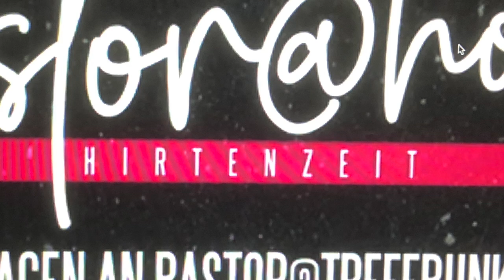1 Woche Herbstferien vom Pastor@Home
In den kommenden Tagen bin ich weniger @ home, deshalb pausiere ich für eine Woche und freue mich auf neue Folgen ab dem 18. Oktober 2021. Blessings!